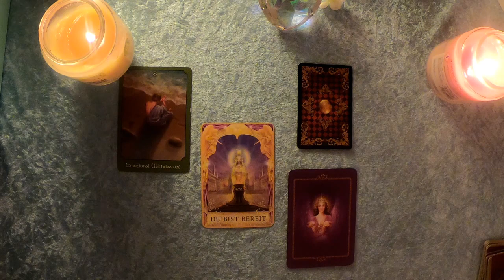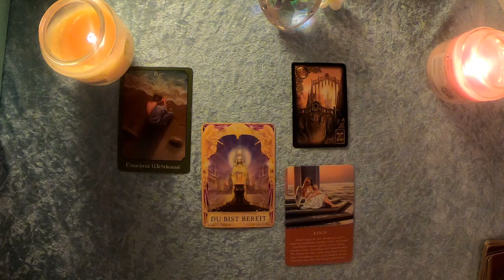Taroskop Fische 4. Dezember 2019